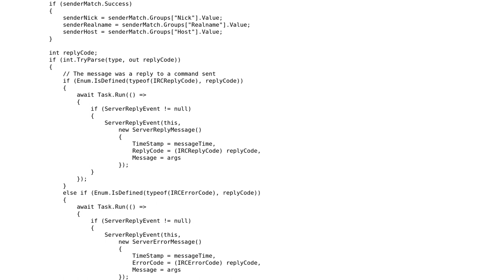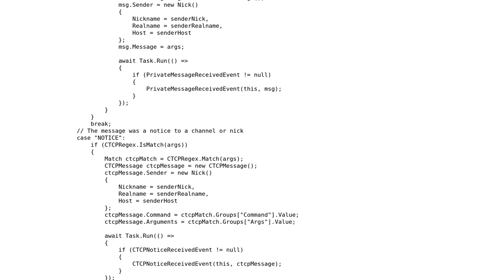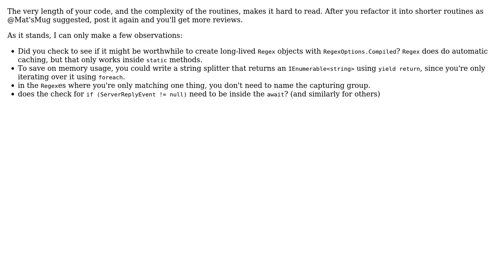Code Review: Writing an IRC Bot from scratch (2 Solutions!!)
Code Review: Writing an IRC Bot from scratch

With thanks & praise to God, and with thanks to the many people who have made this project possible! | Content (except music & images) licensed under CC BY-SA | Music | Images & others | With thanks to user Snowbody user Mathieu Guindon user Chris Woodward user 200_success and the Stack Exchange Network Trademarks are property of their respective owners. You are responsible for your own actions.